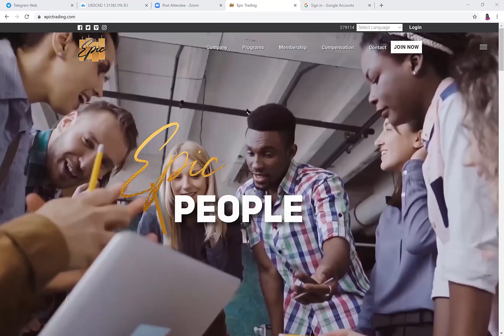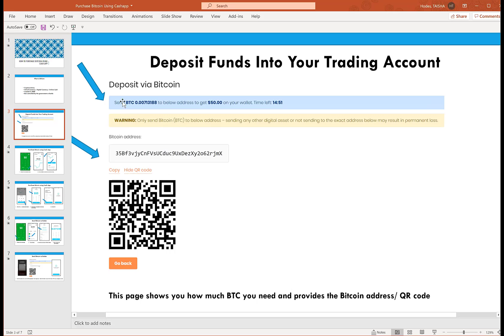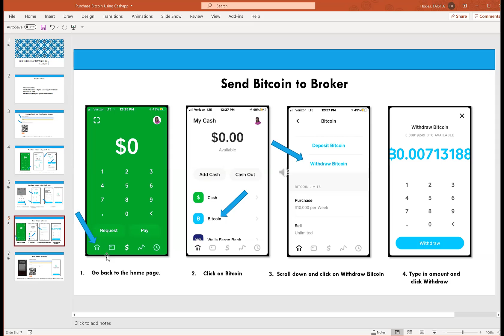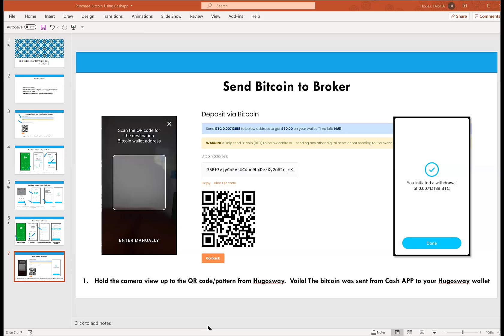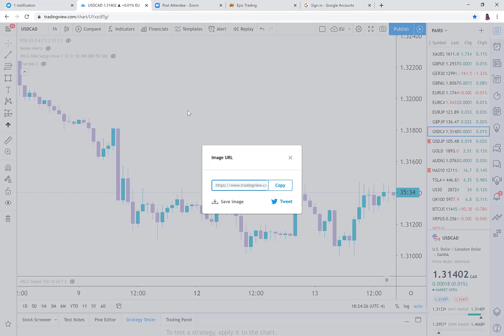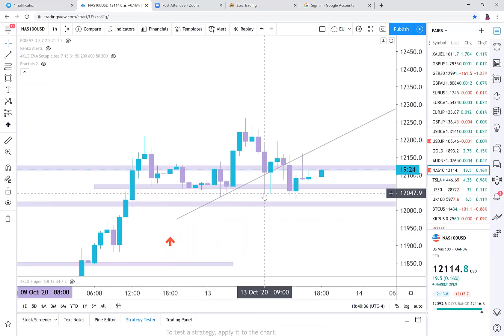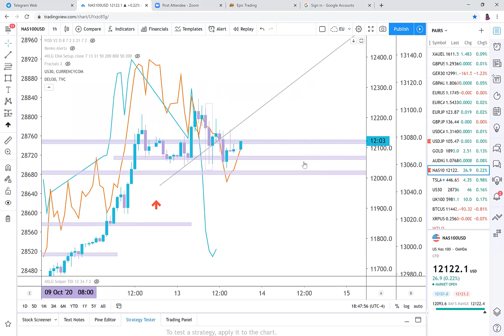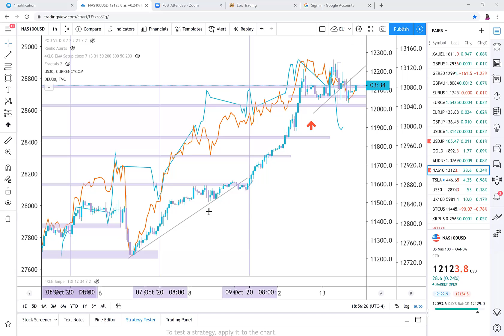Forex For Beginners - Buy Bitcoin using Cashapp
How To Purchase BitCoin Using Cash App + TradingView Tips + Q&A